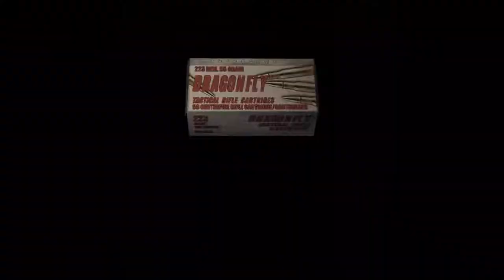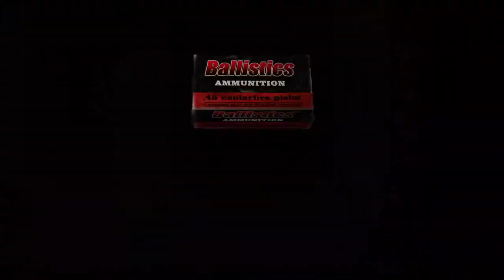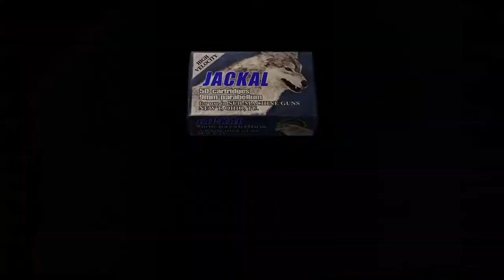Chapter 4-2 | Resident Evil 4 Let's Play Walkthrough Part 13